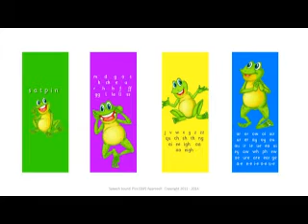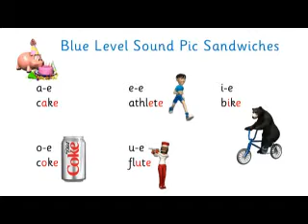The Speech Sound Duck - Intro to SSP in Prep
Speaking in speech sounds.